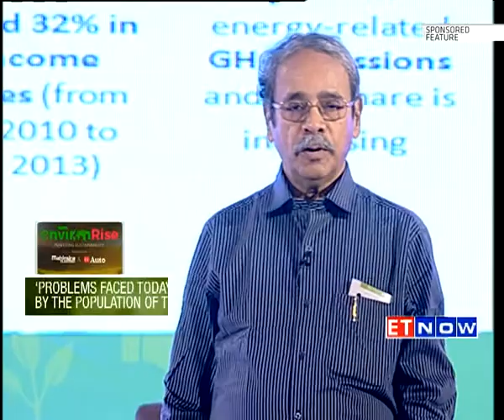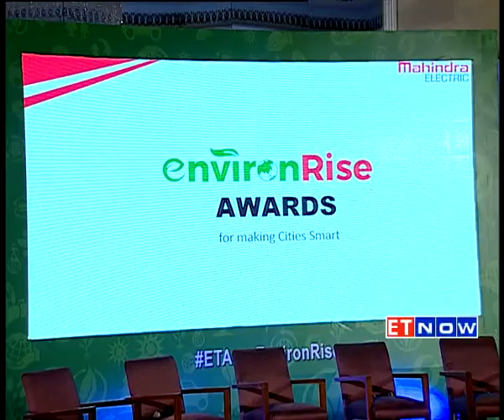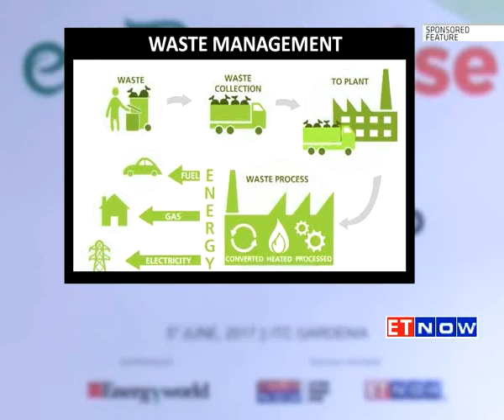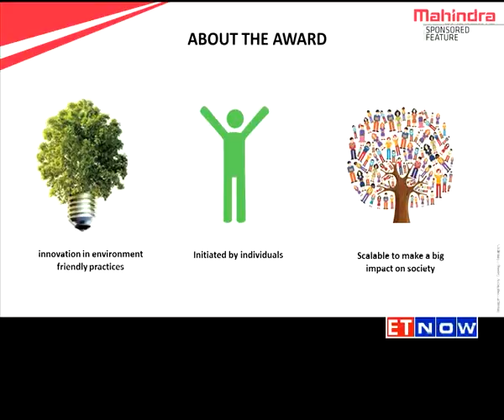An Overview of the 'EnvironRise, Powering Sustainability' event held on June 5, 2017 in Bengaluru